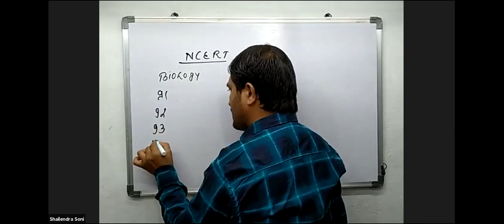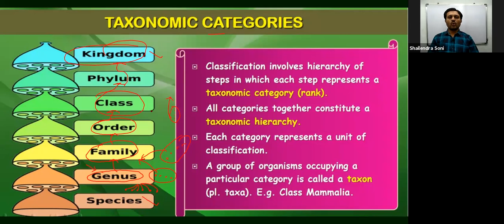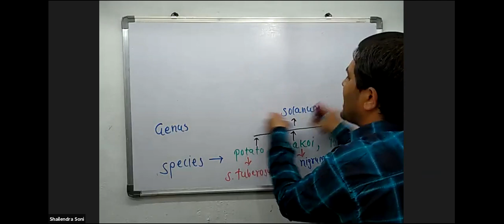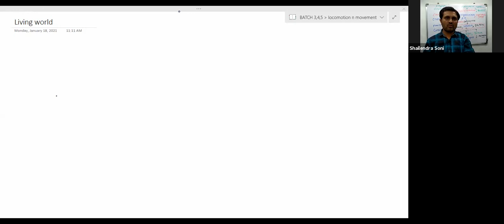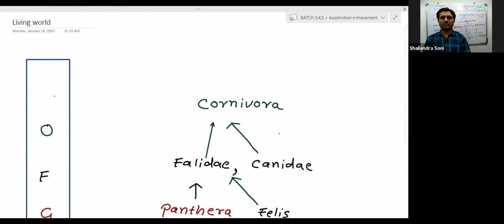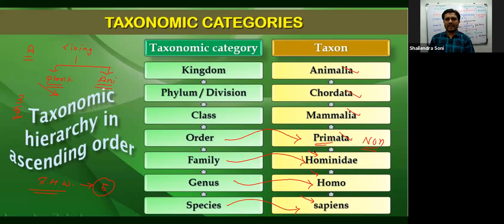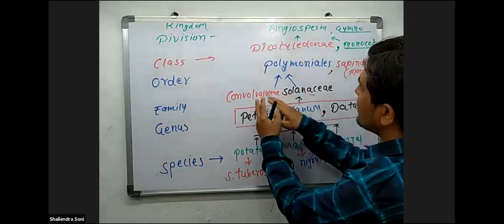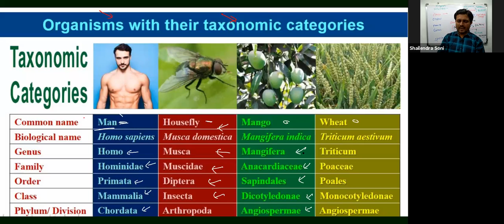L 4 LIVING WORLD | CLASS11 | XCHANGE INOS | S.SONI SIR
ABOUT THIS VIDEO L 4 LIVING WORLD